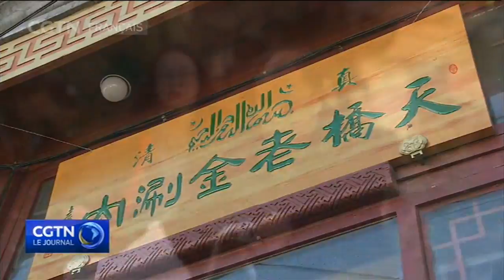La fondue chinoise de Beijing face au changement d’époque